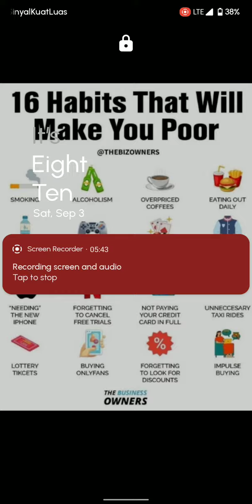Wild Tamer Eps 1